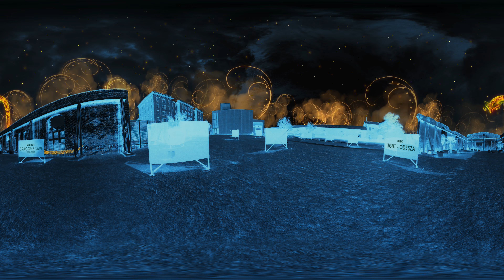Michelle_as01_dragonscape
Description